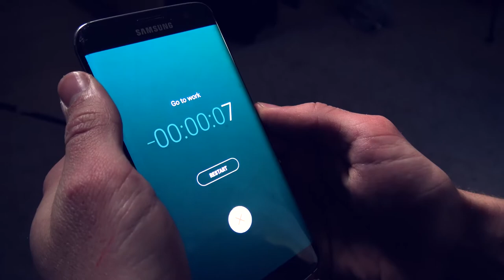The truth about COLD SHOWERS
You have to be uncomfortable to be comfortable, this statement really applies to Cold Showers. But which benefits do Cold Showers actually produce and is it worth the short term pain? In this video I will share with you the three most compelling benefits of taking a Cold Shower and also my own experience with taking them. I will tell you the truth about Cold Showers and how they will make you more robust.

Enjoy! - Francis Drake